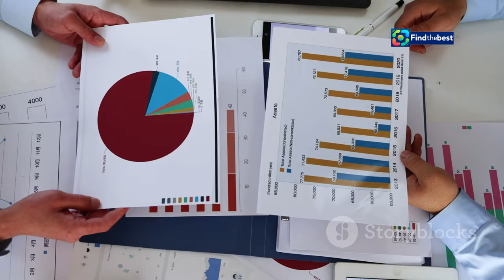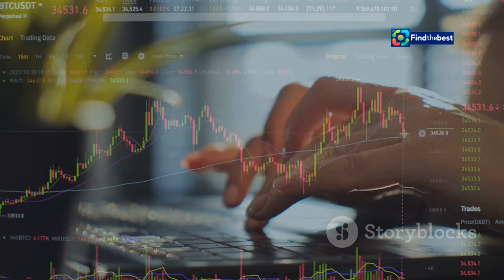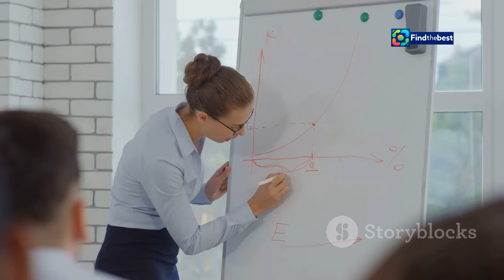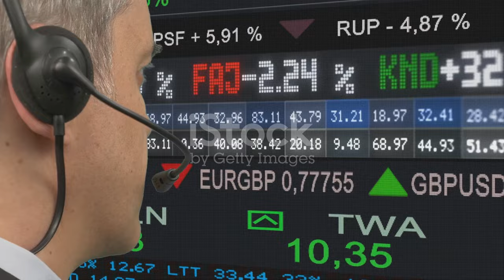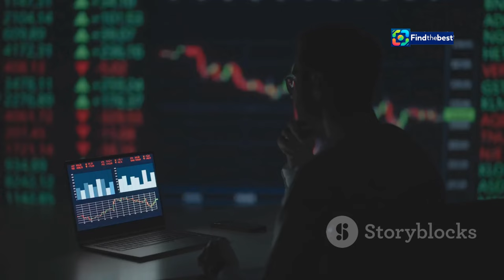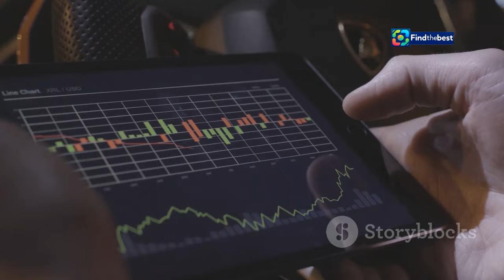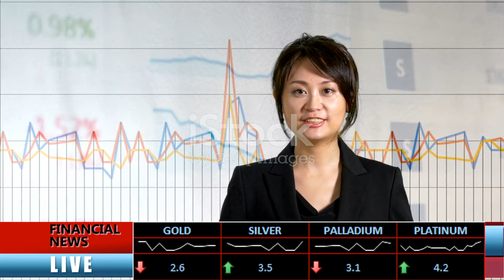سعر الدولار مقابل الجنيه المصري اليوم - 9 نوفمبر 202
OUTLINE:
00:00:00 A Roadmap to Effective Writing
00:01:32 Grabbing Your Reader's Attention
00:02:20 Guiding Your Reader
00:03:28 Engaging Your Reader's Mind
00:04:16 Sparking Thought and Curiosity
00:05:03 Creating a Seamless Flow
00:06:39 Keeping Your Audience Hooked
00:07:31 Writing for Maximum Impact
00:08:23 Share Your Thoughts and Experiences

سعر الدولار مقابل الجنيه المصري اليوم - 9 نوفمبر 2024

**Category:**
News & Politics

في هذا الفيديو، نقدم لكم آخر تحديثات سعر الدولار مقابل الجنيه المصري اليوم السبت، حيث شهد السعر استقراراً في البنوك وشركات الصرافة، على الرغم من العطلة الأسبوعية. 🇪🇬

💰 **سعر الدولار في البنوك المصرية:**
- البنك الأهلي المصري: 49.22 جنيه للشراء، 49.32 جنيه للبيع.
- بنك مصر: 49.22 جنيه للشراء، 49.32 جنيه للبيع.
- البنك التجاري الدولي (CIB): 49.22 جنيه للشراء، 49.32 جنيه للبيع.
- بنك الإسكندرية: 49.20 جنيه للشراء، 49.30 جنيه للبيع.
- مصرف أبوظبي الإسلامي: 49.28 جنيه للشراء، 49.37 جنيه للبيع.

**Description (English):**
📈💵 **Dollar Price Against the Egyptian Pound Today - November 9, 2024** 💵📈

In this video, we provide you with the latest updates on the dollar price against the Egyptian pound today, Saturday, where the price has remained stable in banks and exchange companies, despite the weekend holiday. 🇪🇬

💰 **Dollar Price in Egyptian Banks:**
- National Bank of Egypt: 49.22 EGP for buying, 49.32 EGP for selling.
- Bank Misr: 49.22 EGP for buying, 49.32 EGP for selling.
- Commercial International Bank (CIB): 49.22 EGP for buying, 49.32 EGP for selling.
- Alexandria Bank: 49.20 EGP for buying, 49.30 EGP for selling.
- Abu Dhabi Islamic Bank: